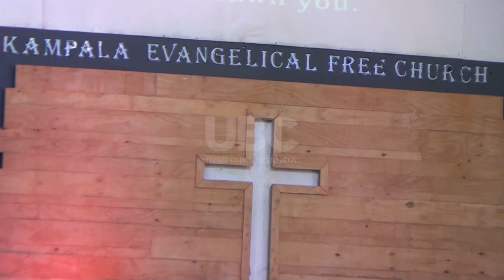Christians pray for peace in Israel - Conference for reconciliation in Israel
In light of the ongoing conflict between Israel and Gaza, believers from East Africa gathered to pray for peace and an end to the war.
The conference, held at the Kampala Evangelical Free Church in Muyenga, brought together pastors from Uganda, Kenya, and Norway under the theme "Praying for Peace in Israel," organized by the Africa-Israel Initiative.